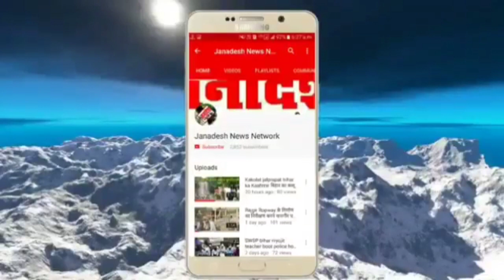नालंदा में आरती के समय हनुमान भक्तों पर पुलिस का लाठी'चार्ज,विरोध में प्रदर्शन,देखिए Ground Report